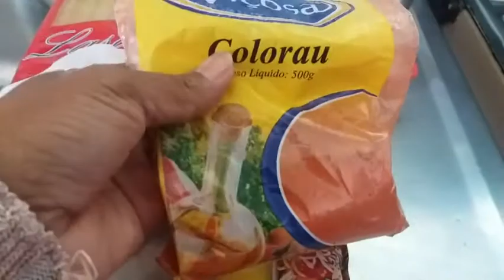RECEITINHAS DA DÊ: Lasanha de carne moída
Oi gente, trago mais um super vídeo aqui neste canal que tem de tudo, mas dessa vez trago mais um vídeo do quadro RECEITINHAS DA DÊ, onde mostro essa lasanha de carne moída, espero que gostem!!! receitinhasdadê carne moída